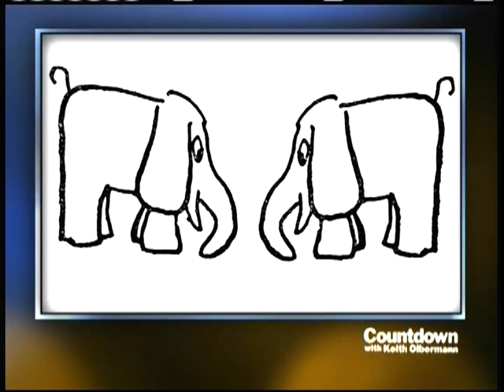Thurber Reading - Fables - Countdown with Keith Olbermann